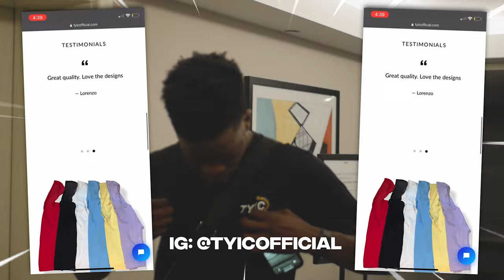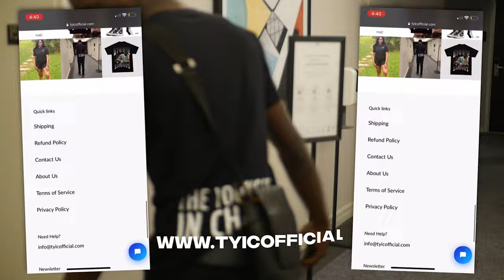ASKING MY CRUSH TO STAY THE NIGHT & THIS HAPPENED....👀😅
Video Edited &Thumbnail By @nothxns👨🏿‍🎨

  BIG DRIPPA 💧⬇️

TYIC